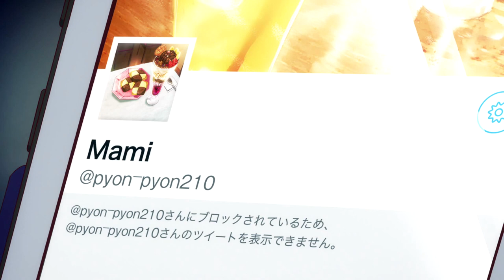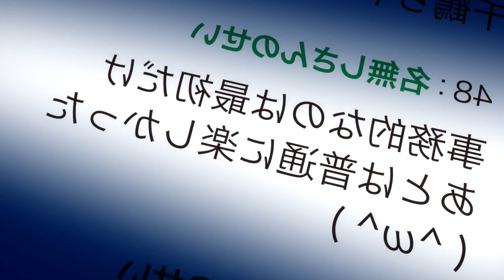Rent-a-Girlfriend in a Nutshell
Just making an abridged and weird video haha

Dumped by his girlfriend, emotionally shattered college student Kazuya Kinoshita attempts to appease the void in his heart through a rental girlfriend from a mobile app. At first, Chizuru Mizuhara seems to be the perfect girl with everything he could possibly ask for: great looks and a cute, caring personality.

Staff
Director: Koga Kazuomi
Sound Director: Takakuwa Hajime
Theme Song Performance: halca
Theme Song Performance: the peggies
Character Design: Hirayama Kanna
Series Composition: Hirota Mitsutaka
Original Creator: Miyajima Reiji
Editing: Nakaba Yumiko

Voice Actors
Ichinose Chizuru: Amamiya Sora
Kinoshita Kazuya: Horie Shun
Kibe Yoshiaki: Akasaka Masayuki
Kinoshita Nagomi: Nozawa Yukari
Kinoshita Kazuo: Sanpei Yuuki
Kinoshita Harumi: Natsutani Miki
Kuribayashi Shun: Kajiwara Gakuto
Nanami Mami: Yuuki Aoi